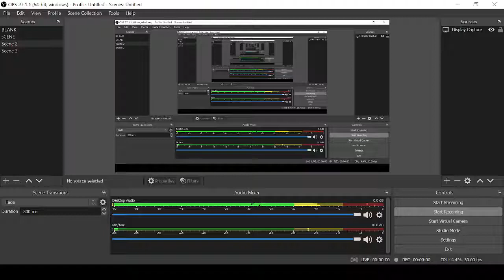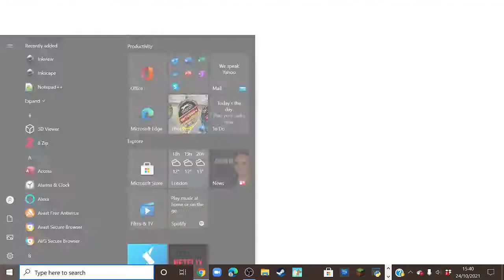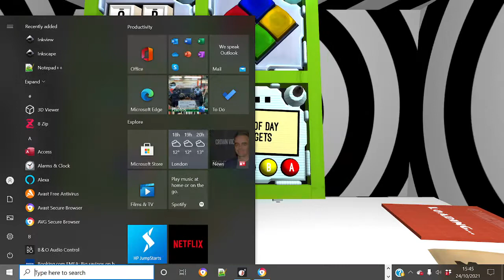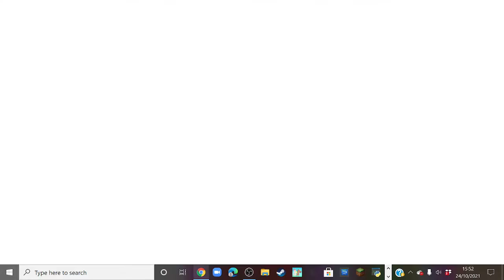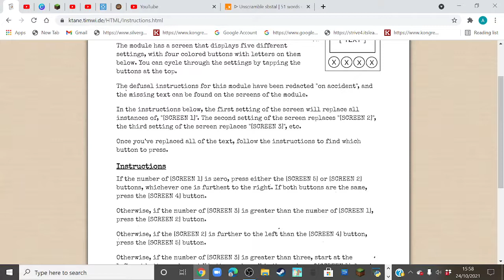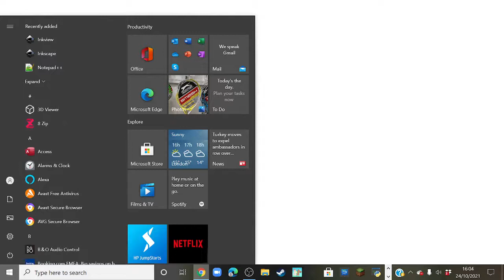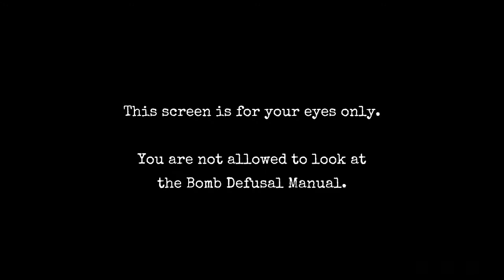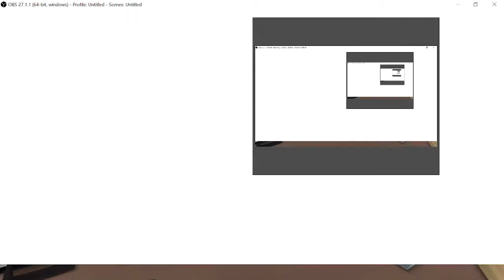Keep Modding And Nobody Explodes | Drastic progress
Modcore is near...